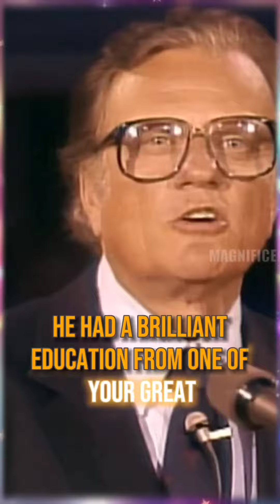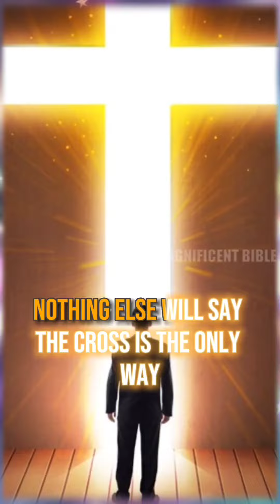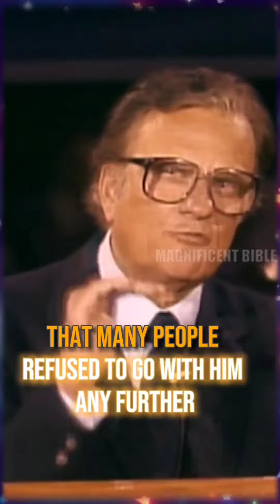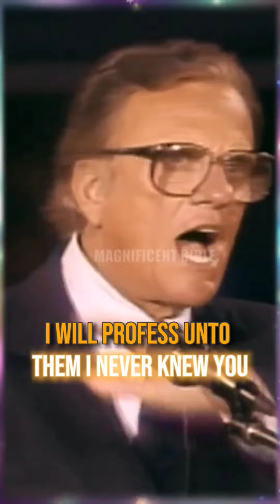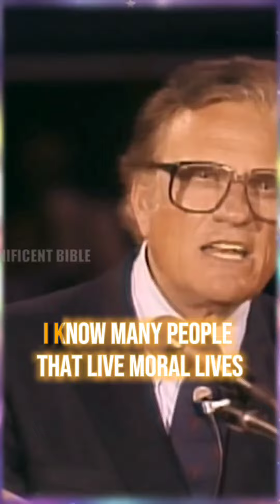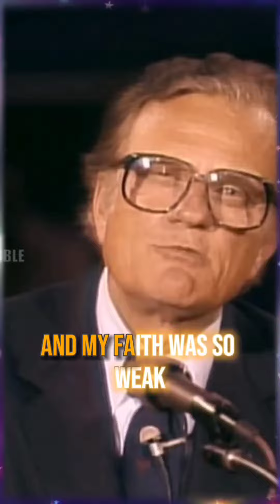JESUS CROSS IS THE WAY TO SALVATION - Billy Graham